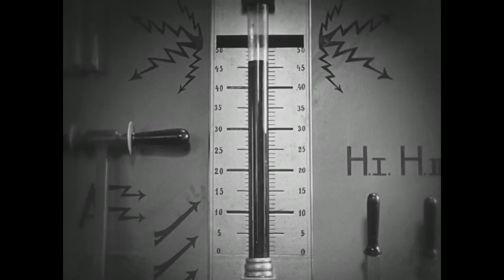Dichotomy for recorder trio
Dichotomy is a recorder trio piece written in 2019 that inspired the term 'recorder Djent' for using the woodwind equivalent of palm-muted guitar sounds or 'chugs' as one of its main features. Written by Maarten Benschop, performed by Helen Herbert, Eleanor Tomlinson and Kate Allsop. Recorded by Joe Ockford at Royal Birmingham Conservatoire.